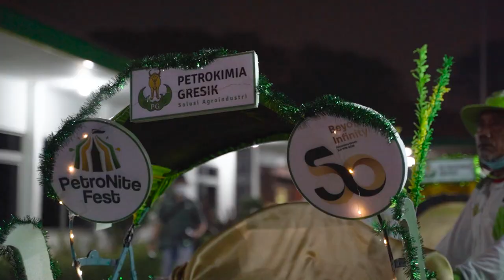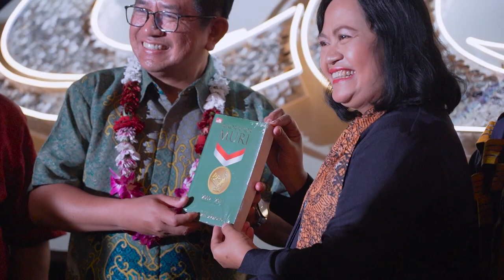Opening Petronite Fest 2022